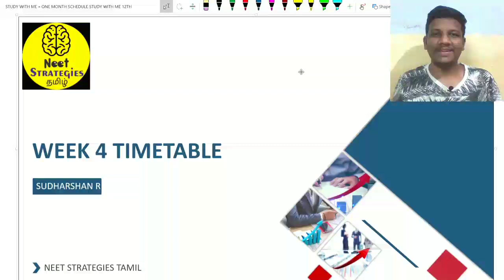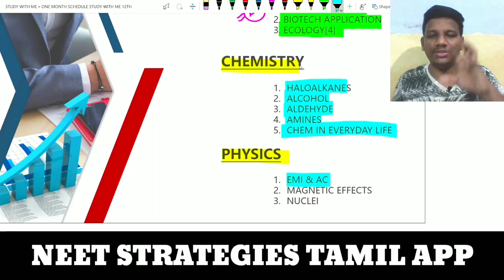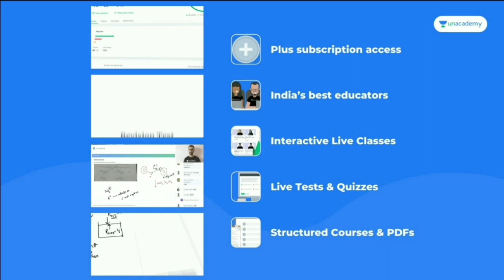Last Step to Success in NEET 2021 | Complete Class 12 Syllabus in 30 Days | WEEK 4 TIMETABLE